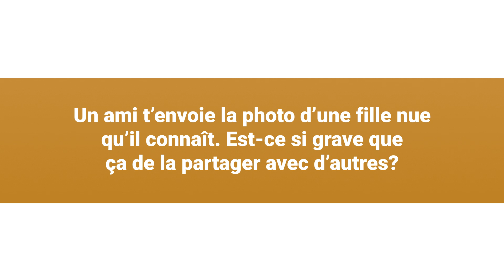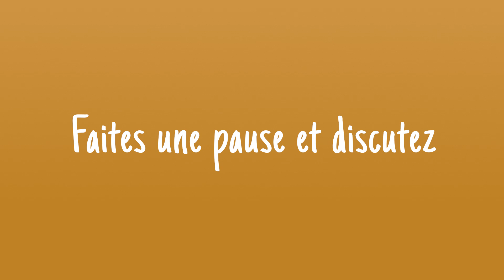Mise en situation « Photo partagée »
Des approches fondées sur le consentement pour prévenir la violence à caractère sexuel : Mise en situation « Photo partagée »

Des activités prêtes à utiliser en classe et basées sur des mises en situation de la campagne Traçons-les-limites. Ces mises en situation permettent aux élèves de comprendre ce en quoi consiste la violence à caractère sexuel et le rôle des témoins et des personnes de l’entourage, et d’acquérir des habiletés de prise de décisions, de résolution de problèmes, de communication, et de résolution de conflits afin de prévenir les cas de mauvais traitement et d’intimidation (autant sur le plan physique que verbal et social), le harcèlement à caractère sexuel, le sextage, et les comportements sexuels coercitifs inappropriés ou non consensuels, et de réagir de façon appropriée dans de telles situations.

Consultez cette ressource et d’autres pour lancer des discussions et bonifier l’apprentissage sur le consentement, les relations saines et la prévention du harcèlement et de la violence à caractère sexuel

Traçons-les-limites

Traçons-les-limites est une campagne interactive visant à faire participer les Ontariennes et Ontariens à une discussion sur la violence à caractère sexuel. La campagne réfute des mythes courants au sujet de la violence à caractère sexuel et renseigne les témoins et les personnes de l’entourage sur la façon d’intervenir de manière sécuritaire et efficace.

La gestion de la campagne Traçons-les-limites est assurée par Action ontarienne contre la violence faite aux femmes (AOcVF) et l’Ontario Coalition of Rape Crisis Centres (OCRCC).
Pour en apprendre davantage sur Traçons-les-limites, visitez tracons-les-limites.ca.